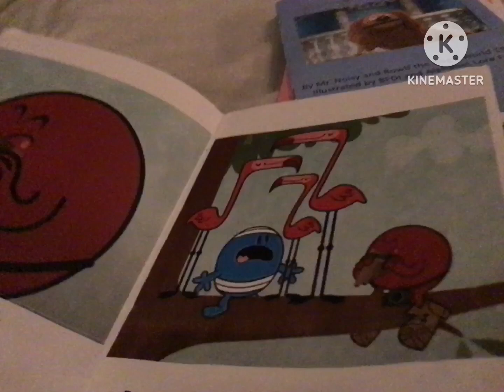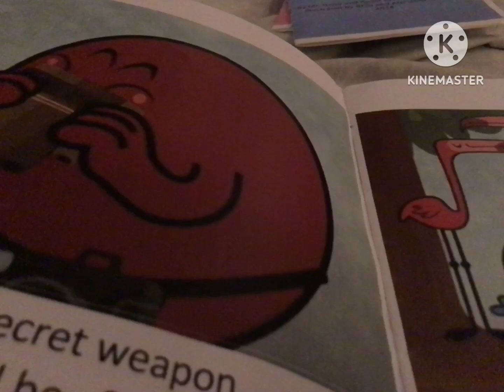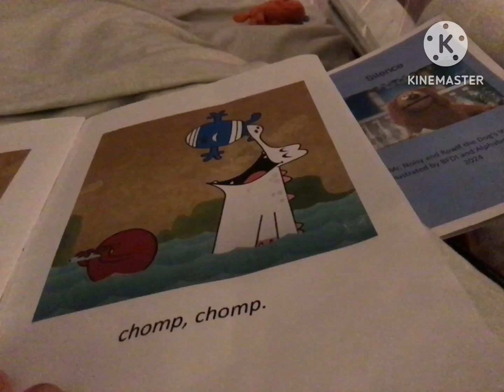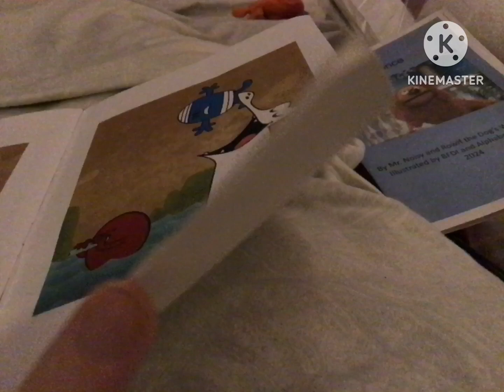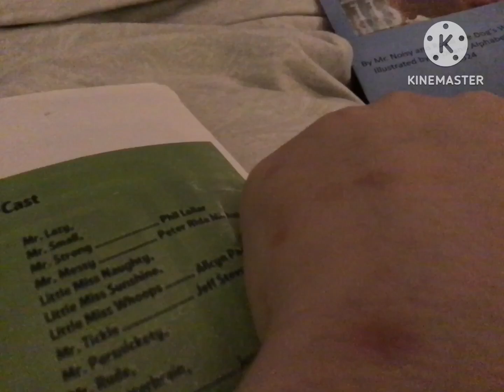Mr. Noisy’s nature photography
Note: I recorded this on September 24, 2023, for Jim Henson’s birthday. After I read this book, my aunt and I watched the “Sing along, Dance along, Do Along” VHS tape with my favorite Muppets character, Rowlf the Dog.